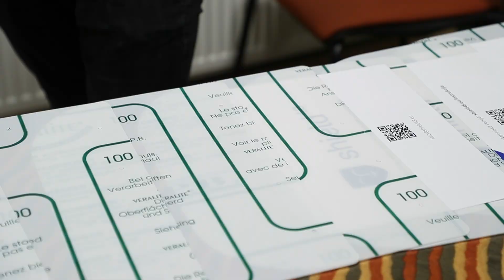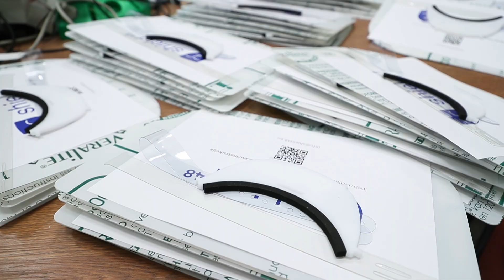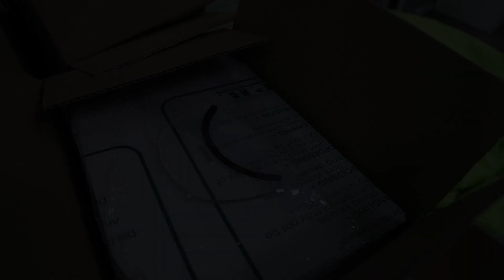Latvijas uzņēmēju atbalsts Covid-19 izplatības ierobežošanā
Ārkārtas situācijas laikā ir būtiski iesaistīt Latvijas uzņēmējus un ražotājus, lai kopīgiem spēkiem pārvarētu Covid-19 izplatību.

Lielisks piemērs ir virtuālā hakatona “HackForce” uzvarētājkomanda "Shield48", kas ražo un piegādā sejas vairogus mediķiem un ne tikai. Sejas vairogi paredzēti aizsardzībai no jaunā Covid-19 vīrusa.

Kā jau aizsardzības ministrs Artis Pabriks minēja:  " Ārkārtas situācijas apstākļos, kādi ir arī šobrīd, lielākais atbalsts, uz ko var cerēt valsts un sabiedrība, ir mūsu pašu uzņēmēji! "

Uzņēmēji aicināti iesniegt piedāvājumu individuālo aizsardzības un dezinfekcijas līdzekļu centralizētajiem iepirkumiem!Plašāka informācija